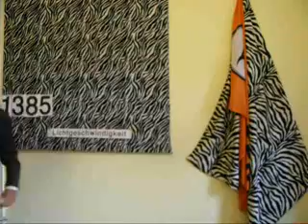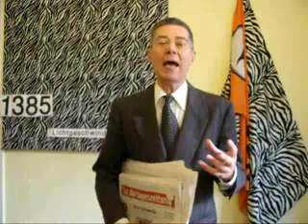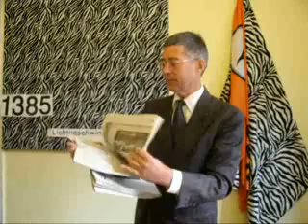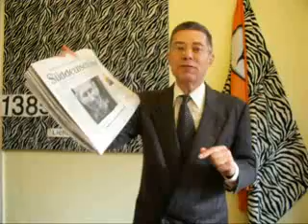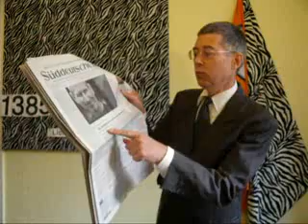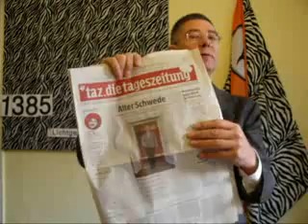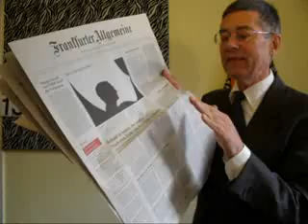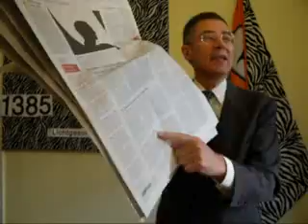Lichtgeschwindigkeit TRICHET VERLIERT DEN VERSTAND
Lichtgeschwindigkeit TRICHET VERLIERT DEN VERSTAND Freitag 7. Oktober 2011, Dr. Dietmar Moews zur Lage - live und ungeschnitten -- im Globus mit Vorgarten in Berlin
Plot: Die EURO-Schwäche wird mit Blick auf die Griechenland-Pleite vom Inflationswahnsinn des EZB-Präsidenten Jean-Cluade Trichet verschlimmert. Trichetr hat z seinem jetzt endenden Wesen bei der EZB angekündigt, Geld in unbegrenzter Höhe ausgeben zu wollen.
Frankfurter Allgemeine Zeitung titelt am Freitag, 7. Oktober 2011: „EZB beschließt Nothilfen für Banken"
Frankfurter Allgemeine Zeitung titelt am Freitag, 7. Oktober 2011: „Mappus brach mit ENBW-Kauf die Verfassung"
Frankfurter Allgemeine Zeitung titelt am Freitag, 7. Oktober 2011: „Steve Jobs gestorben (mit Bld)"
Frankfurter Allgemeine Zeitung titelt am Freitag, 7. Oktober 2011: „Schuld ist immer der andere Nach dem Ende von Rot-Grüne. Gabriel: Grüne brauchen moderne Infrastrukturpolitik/ Künast: wir vergessen nicht"
Frankfurter Allgemeine Zeitung titelt am Freitag, 7. Oktober 2011: „De Maizière fordert Geduld in Afghanistan."
Süddeutsche Zeitung titelt am Freitag, 7. Oktober 2011: „EU bereitet sich auf Insolvenz Athens vor. Euro-Staaten wollen Banken mit mehr Geld ausstatten, um eine Ausbreitung der Schuldenkrise zu verhindern"
Süddeutsche Zeitung titelt am Freitag, 7. Oktober 2011: „Zehn Jahre Afghanisatn-Krieg, kein Frieden in Sicht. Die Nato versucht uversicht zu verbreiten, doch am Hindukusch droht jetzt sogar eine Hungersnot."
taz.die tageszeitung titelt am Freitag, 7. Oktober 2011: „Alter Schwede. Auszeichnung der Nobelpreis für literatur geht an den 80-jährigen schwedischen Lyriker Tomas Tranströmer."
taz.die tageszeitung titelt am Freitag, 7. Oktober 2011: „Massenprotest gegen Macht der Wall Street. USA Tausende protestieren in New York und 142 weiteren Städten."
taz.die tageszeitung titelt am Freitag, 7. Oktober 2011: „Steve Jobs der verspätete Hippie ist tot"
Dietmar Moews meint: Steve Jobs wird ungerechtfertigt hochgejubelt. Während seine Dummheiten so mit hineingeschmuggelt werden. Es ist keinem menschen zu raten, was Steve Jobs noch als seine Lebensweisheit ausgegeben hatte: Höre nur auf deine innere Stimme." Dieses ist eine Dummheit und Müllfrage, wo soziale Kompetenz das entscheidende für ein gelingendes Leben ist. Und auch in der Sozialität reicht keinesfalls, auf die innere Stimme zu hören, sondern: Man lese Adolph von Knigge. Knigge empfiehlt das Gegenteil: Vom Umgang mit den Menschen.